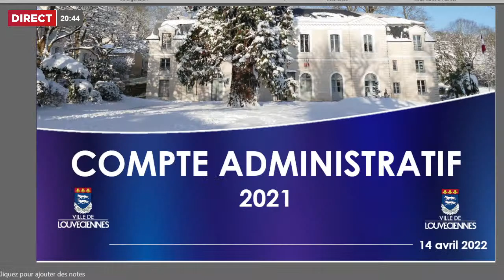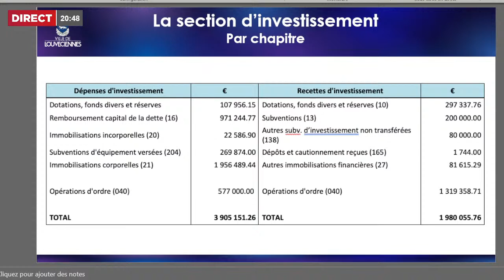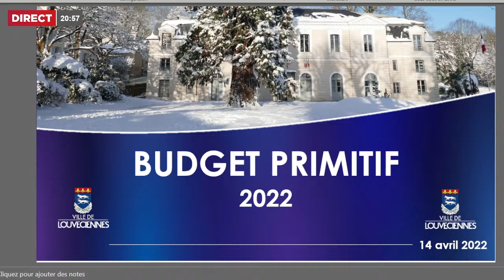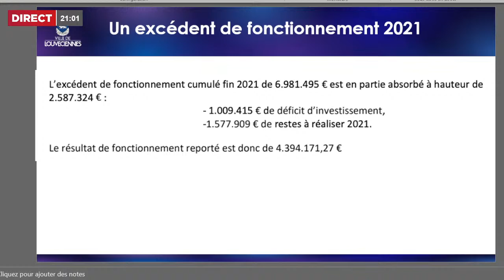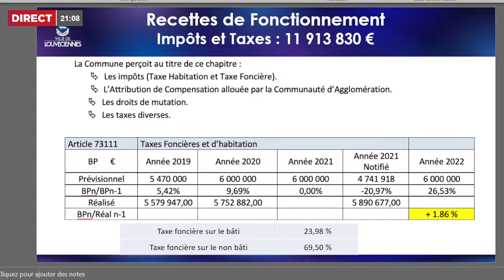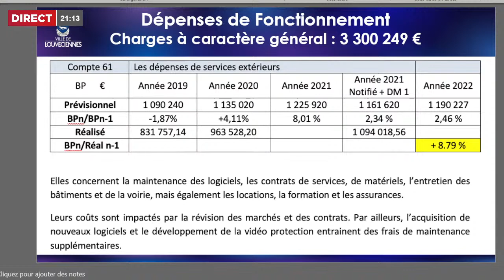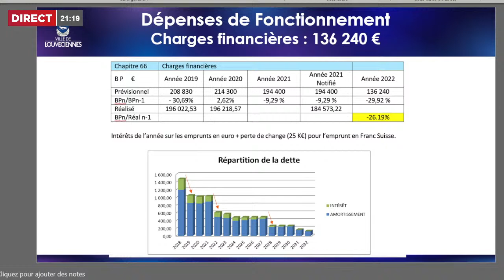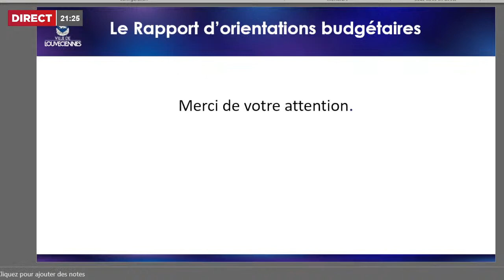Conseil Municipal de Louveciennes - Jeudi 14 avril 2022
Séance du Conseil Municipal de Louveciennes